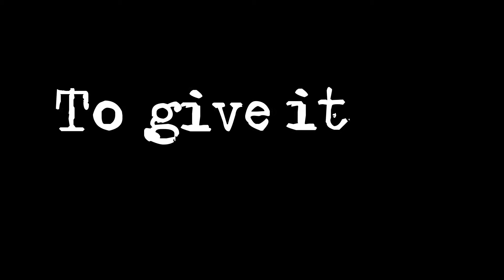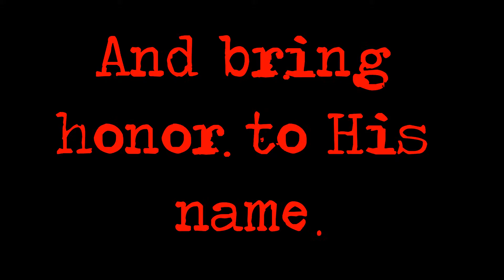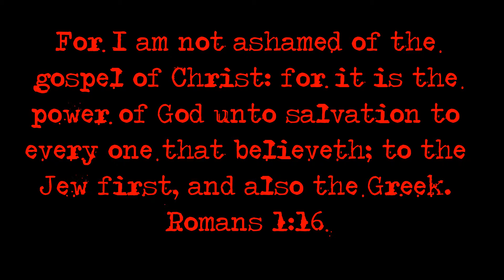Part 2 - The End of the Year Video 2015 - The Potter's House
The Potter's House Alamogordo NM End of the Year Video. Song by: Disciple - The Name,